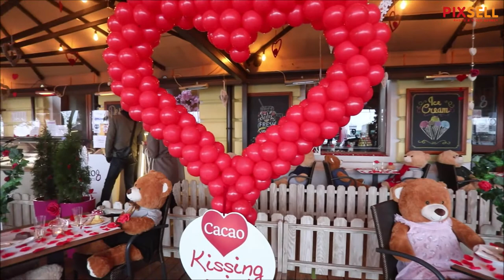Terasa slastičarnice Cacao prigodno je ukrašena za Valentinovo | PIXSELL PLUS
Iako i dalje na radi, terasa riječke slastičarnice Cacao prigodno je medvjedićima, srcima i ružinim laticama ukrašena za Valentinovo.